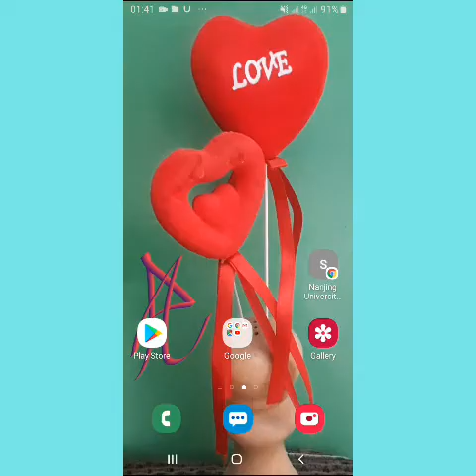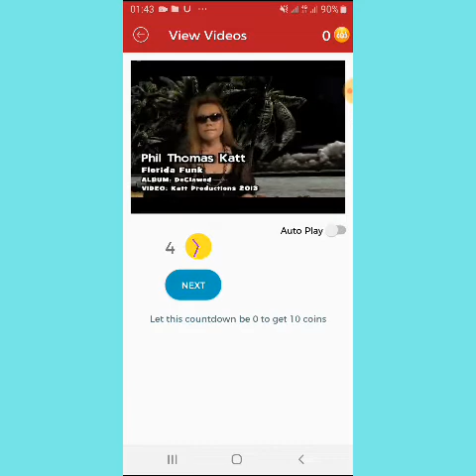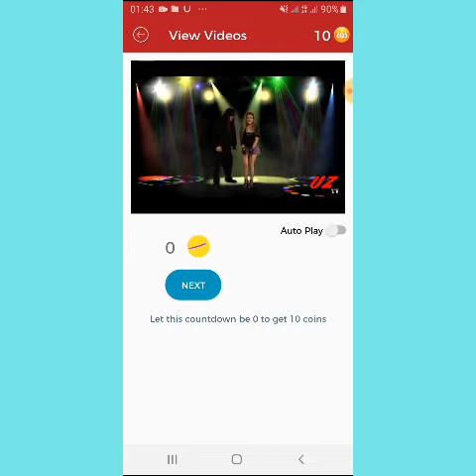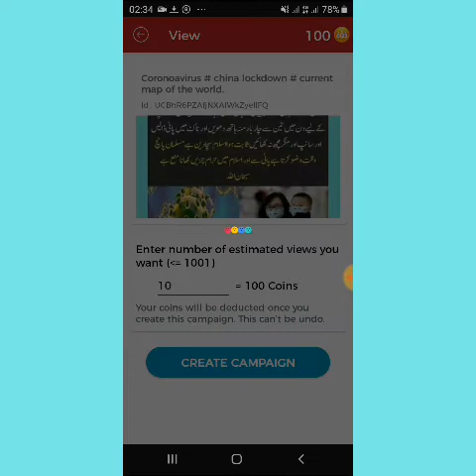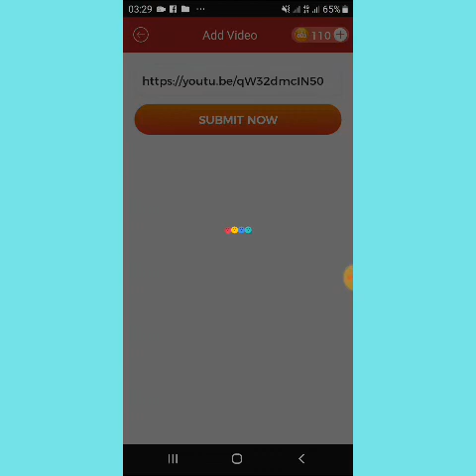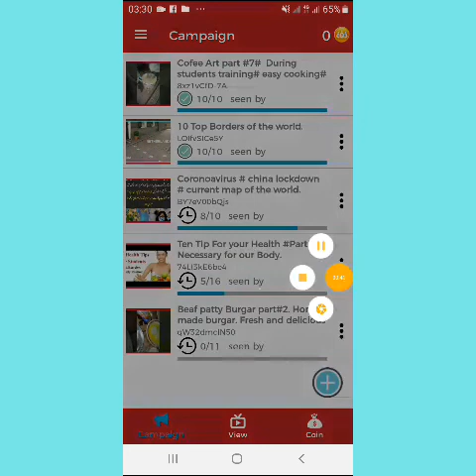How to get more view on youtube channel through view tube Booster.